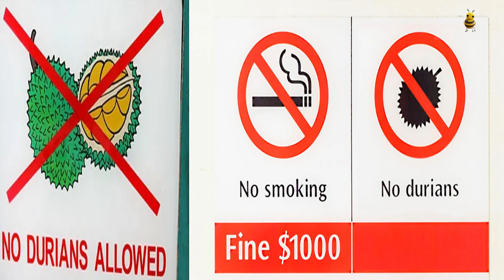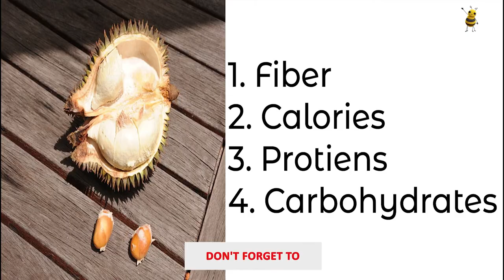Durian Fruit | King Of Fruits |துரியன் பழம் | பழங்களின் ராஜா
The durian is the edible fruit of several tree species belonging to the genus Durio. There are 30 recognised Durio species, at least nine of which produce edible fruit, with over 300 named varieties in Thailand and 100 in Malaysia, as of 1987.Durio zibethinus is the only species available in the international market: other species are sold in their local regions. It is native to Borneo and Sumatra.

Named in some regions as the "king of fruits",the durian is distinctive for its large size, strong odour, and thorn-covered rind. The fruit can grow as large as 30 centimetres (12 inches) long and 15 cm (6 in) in diameter, and it typically weighs 1 to 3 kilograms (2 to 7 pounds). Its shape ranges from oblong to round, the colour of its husk green to brown, and its flesh pale yellow to red, depending on the species.

Durian is not native to India, but it is slowly gaining a presence among local fruits.Most durian in India is scattered helter-skelter along the backwaters of Kerala and the mountains of Tamil Nadu, left 100 years ago by Indians returning home from working in the rubber fields in Malaysia.

Although originally native to only  Malaysia, and Indonesia, durian fruit can generally be found all over Southeast Asia. The durian was introduced to Thailand during the 18th century. Now Thailand has become the largest exporter of durian fruit and holds an annual World Durian Festival each May in Chantaburi.

Due to its excessive odour, Thailand, Japan, and Hong Kong have banned the durian fruit in public transport. In Singapore, durian fruit is not allowed on all types of public transport and even taxis have signs to tell you that they refuse to carry passengers carrying stinky fruits.